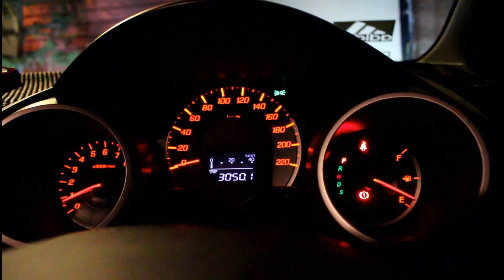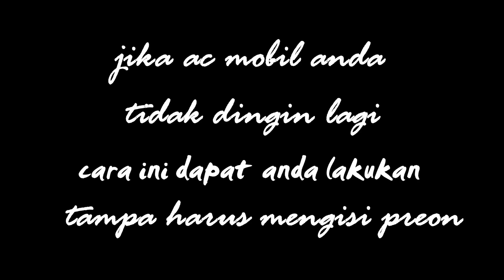CARA GAMPANG MENGATASI AC MOBiL YANG KUarANG DINGiN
cara membersihkan kabin filter ac mobil